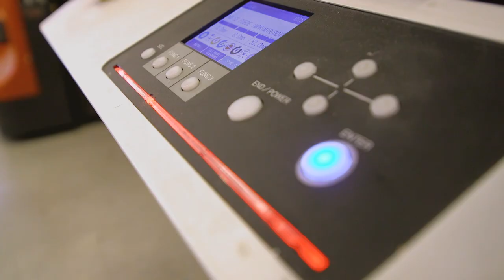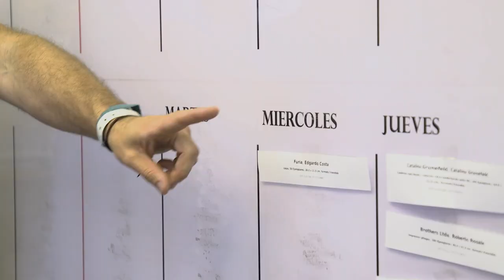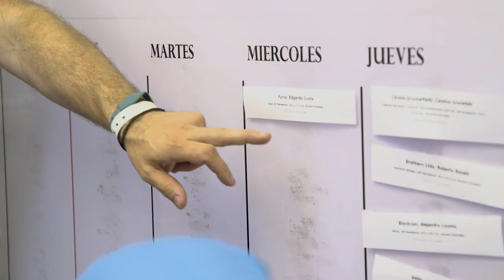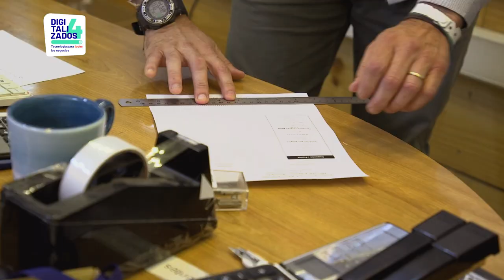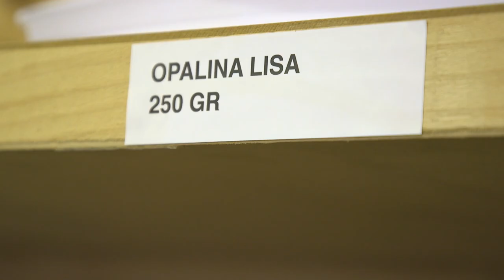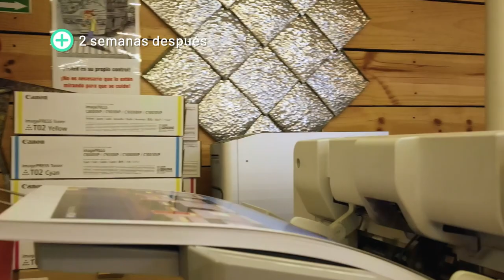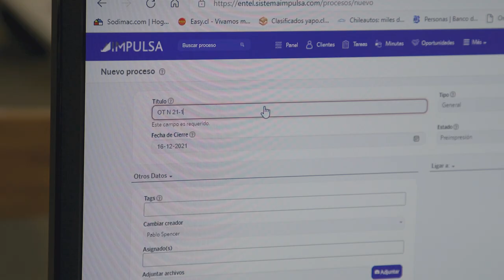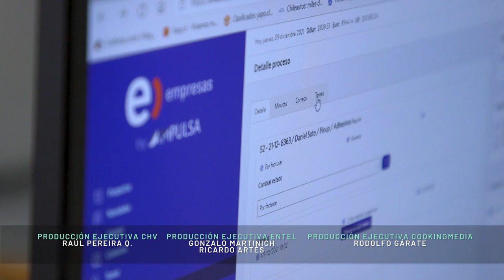Digitalizados 4 | Spencer Gráfica digitaliza sus órdenes de trabajo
En este capítulo conoceremos la historia de Spencer Gráfica, una imprenta familiar que tiene muchas solicitudes de trabajo pero trabajan sólo con papel y pizarra. Es por esto que quieren dar el salto y digitalizar sus órdenes de trabajo.⁣⁣

Descubre en este episodio cómo Spencer Gráfica logró el proceso de digitalización de sus órdenes de trabajo y cómo tú también también puedes hacerlo con las capacitaciones GRATUITAS disponibles